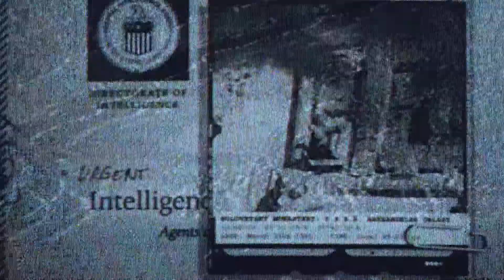Call of Duty: Black Ops Cold War Campaign Part 11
The Final Countdown and Ending